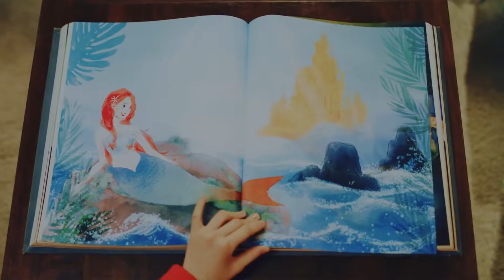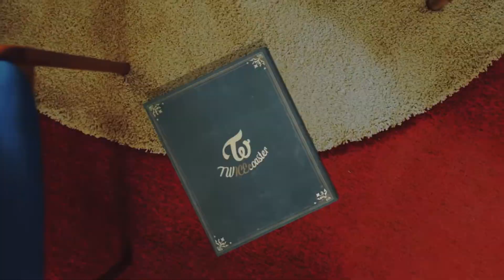[Super Smooth FHD 60fps] TWICE (트와이스) - 'Knock Knock' MV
Full HD 60fps | 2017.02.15 [TWICE (트와이스) - 'Knock Knock']